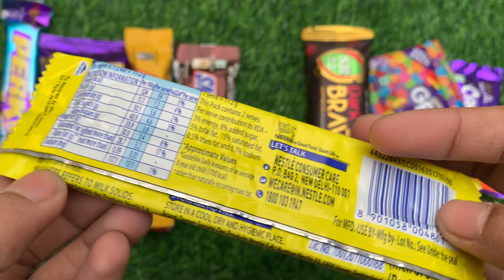lots of chocolates